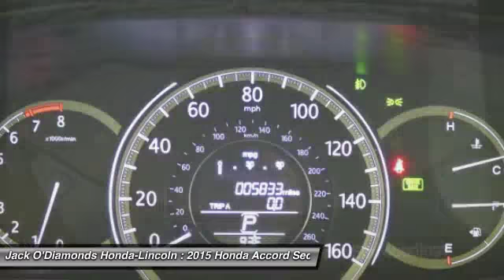2015 Honda Accord Sedan Tyler TX HCCP22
2015 Honda Accord Sedan EX-L - $29240

2600 W SW Loop 323

You'll love this 2015 Honda Accord Sedan. This is a 4dr car you'll want to take home. With 7 miles, it features Automatic transmission and an exterior color of WB. Call and get in touch with Jack O'Diamonds Honda-Lincoln directly, and be the first to open the 4dr car door today!